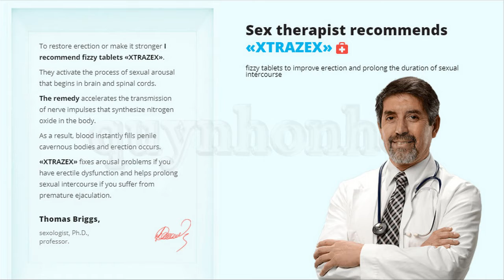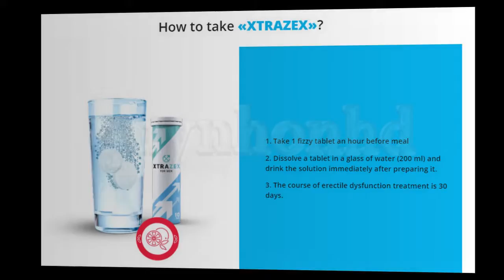Xtrazex - Ireland (IE) - Stimulate masculine recovery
💥 With Xtrazex, you can easily:
* Treat erectile dysfunction, treat painful urination, treat premature ejaculation, treat physiological weakness, increase male hormones, treat male infertility,
* Enlarge the boy, strengthen the penis, prolong the erection time, increase testosterone secretion, improve spermatogenesis,
* Increase libido, shorten sex time, reduce recovery time, increase blood circulation, active tissue growth, increase blood circulation, improve blood microcirculation, increase erection, durable erection,
💥 Key benefits of Xtrazex:
* Increases libido, enhances orgasm intensity, enhances orgasm time,
* Increase intercourse time, enhance sex drive, improve sperm count, intense orgasm, prolonged orgasm.